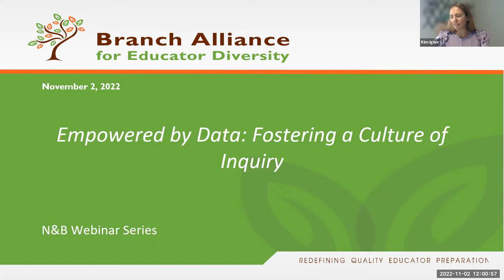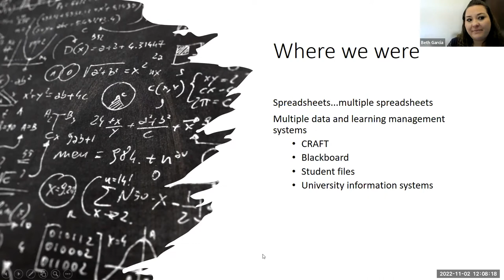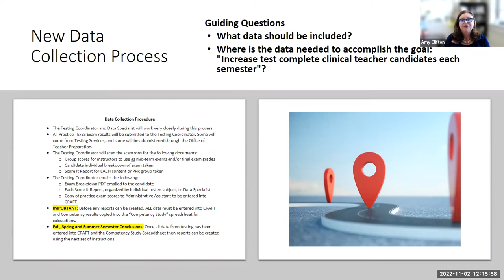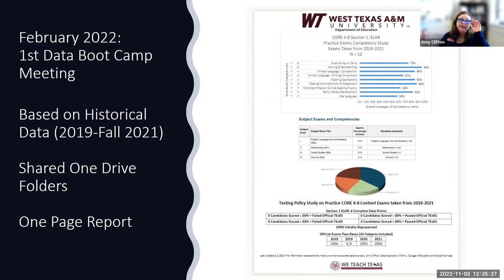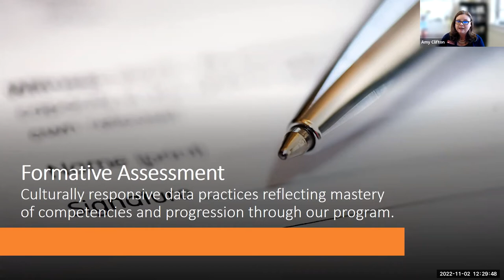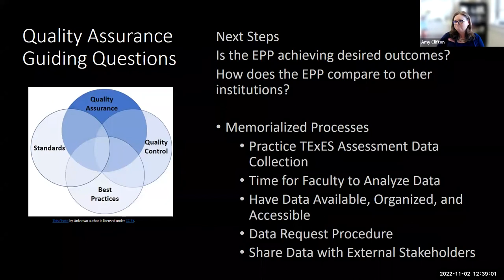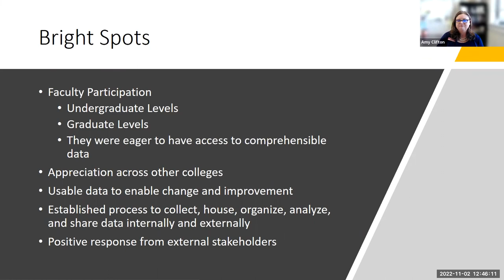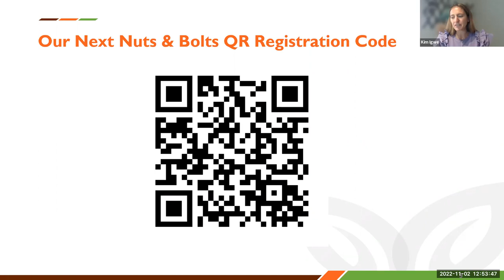Nuts & Bolts Webinar – Empowered by Data: Fostering a Culture of Inquiry